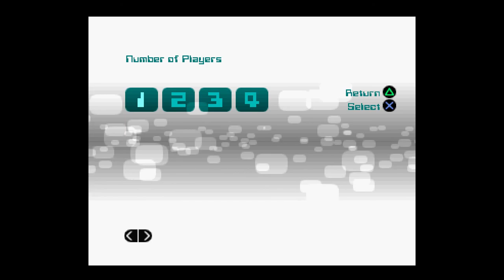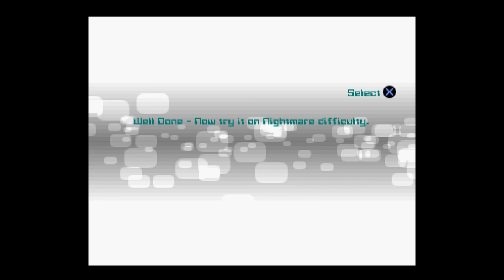Retro Force. [PlayStation]. 1LC. No Death. HARD. 60Fps.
:- Played By PiE. - "June 13th, 2020".
Wiki - "a Shoot-'em up game that is published and developed by Psygnosis Ltd. It is set to be based in the future where 4 brave pilots must travel back in time in order to bring back the lost pieces of the holy artifact, Retro Force was released on March 1999 which is only released in Europe."